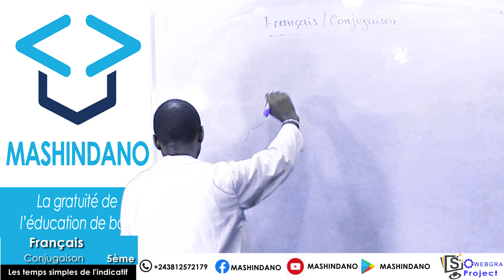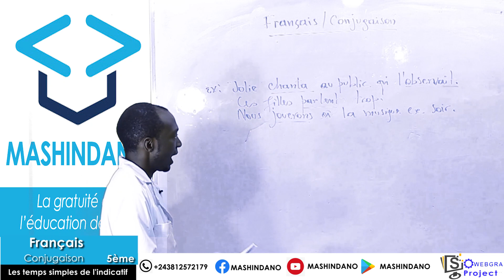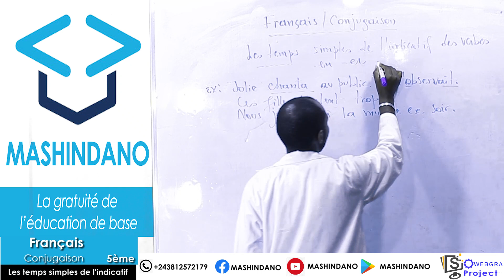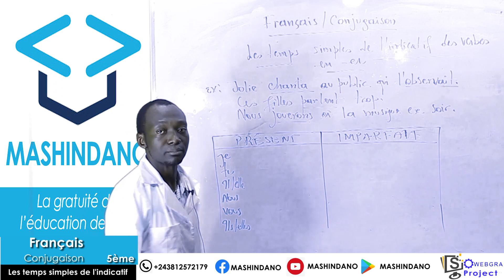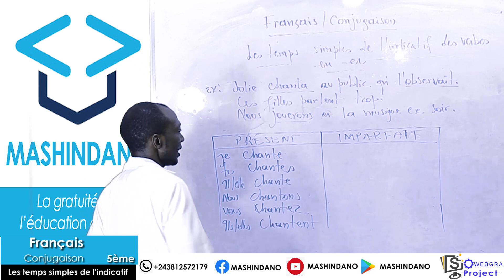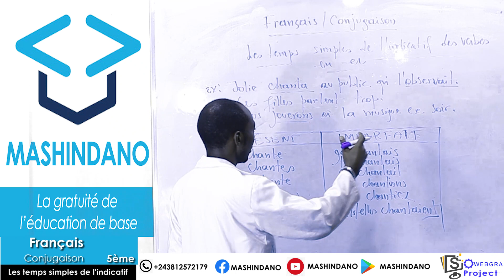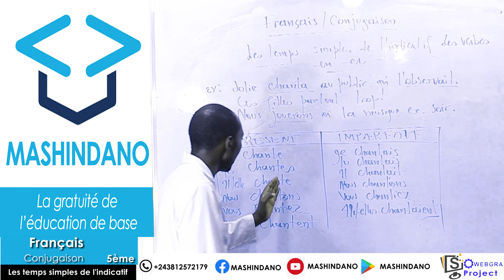Français conjugaison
Les temps simples de l'indicatif